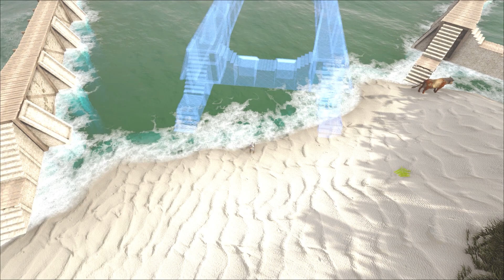드디어 스쿠너 제작?!! [아틀라스 11화]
아틀라스 공식 오피셜 atlas official PVP

캘리포니아에 한류 전파!